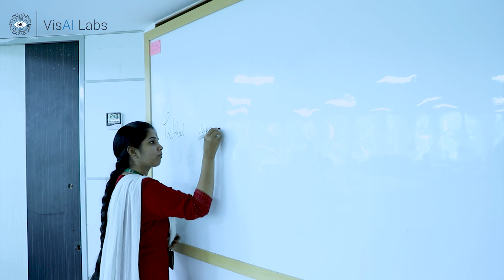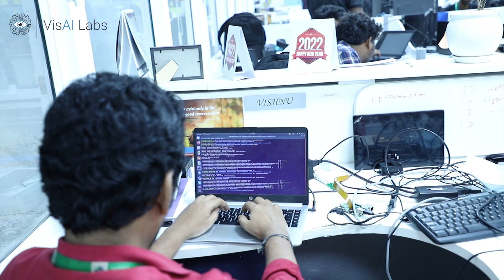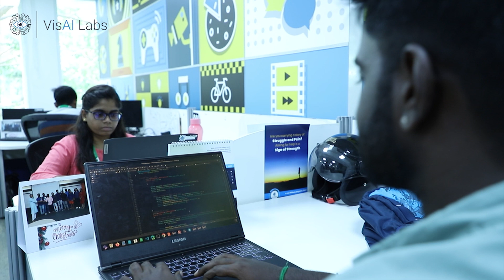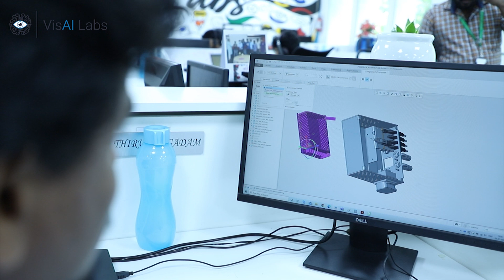Life at VisAI Labs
"Innovation is taking two things that exist and putting them together in a new way."

That's VisAI Labs for you.

But innovation cannot come that easy.

Meet the driving forces of VisAI Labs, who put together Computer Vision, Artificial Intelligence, and their persistent thought in bringing tomorrow's inventions today!

Check out the LifeAtVisAILabs video featuring the leads and their teams!